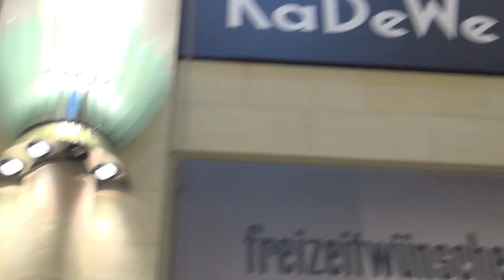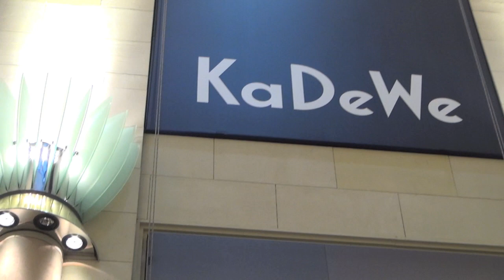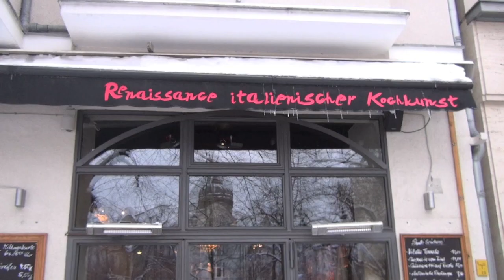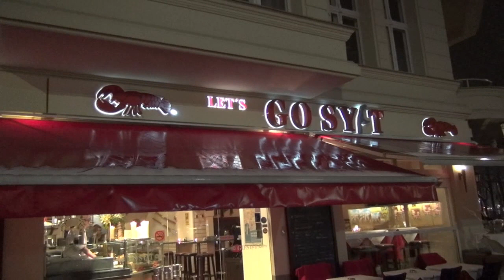Berlin : zakupy na weekend, co jak i gdzie ?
Skrytka pocztowa :

Weronika Jagodzińska
skr. 152 ul. Tuwima 38
90-950 Łódź 1